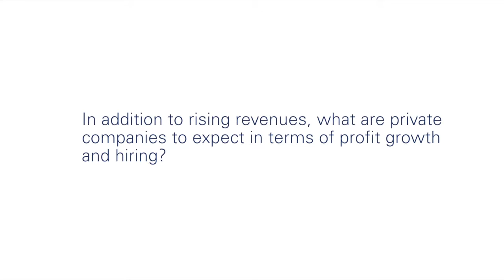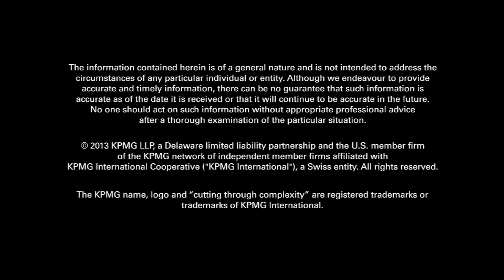What are private companies to expect in terms of profit growth and hiring?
KPMG and Forbes Insights Research: Private Company Outlook: Leading the Way to Recovery